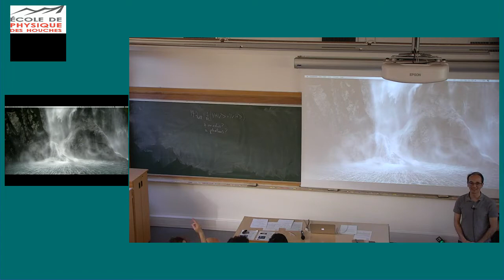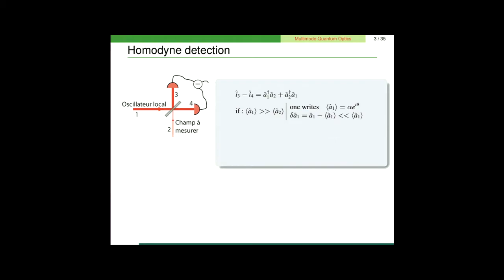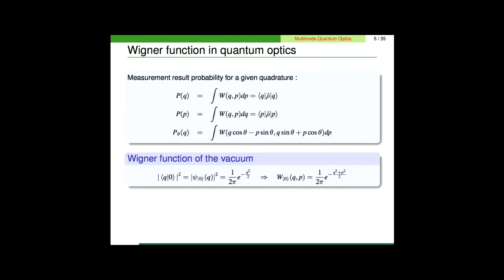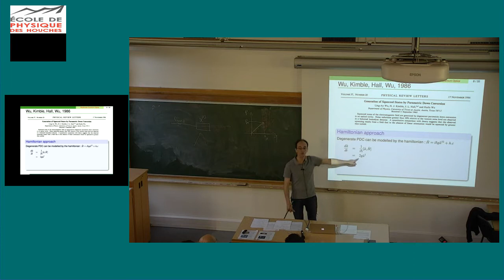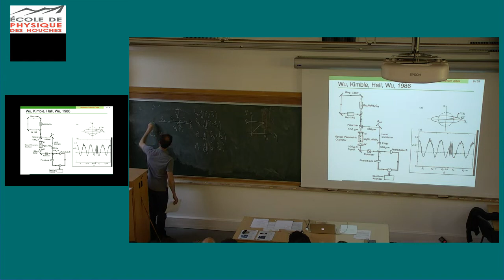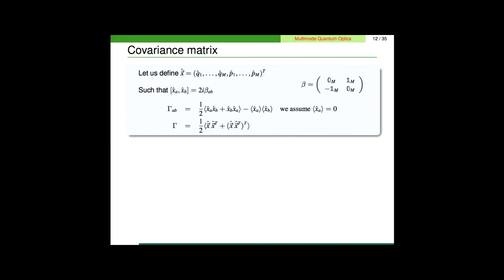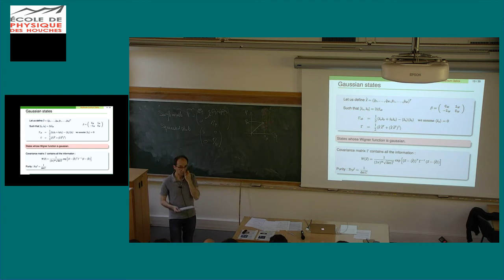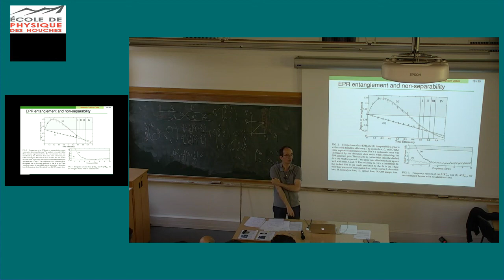N. Treps – Lecture 2